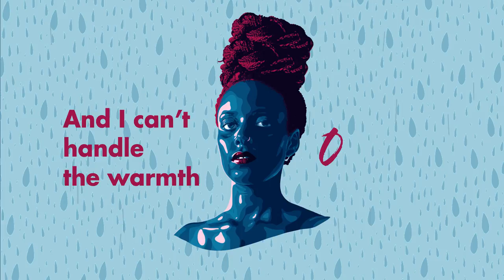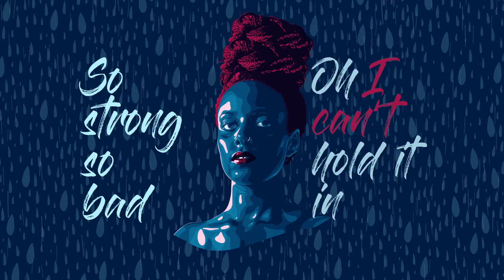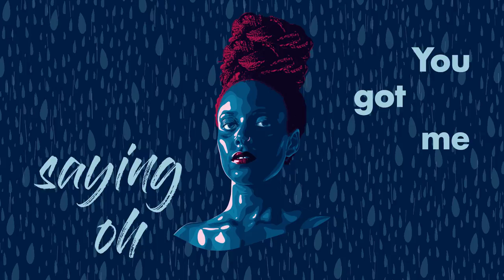AvevA - You Find Me (Lyrics Video)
השקת אלבום צפונית – הפטריה 24.5

Written & Composed by AvevA Dese
Produced & arranged by Isaac DeBom (Omer Mor)
Mixed by Omer Mor
Mastered by Alex DeYoung at DeYoung Masters Studios
Recorded by Aner Geronimo Baruch in Jaffa Sound Arts & Omer Mor in DeBom studio

Keyboard - Assaf Lavie
Guitar - Omri Skop
Other Instruments - Omer Mor

Illustration - Ziv Arbel
Lyrics Video - Lingxiang Wu
Art Production - Tal Sofia